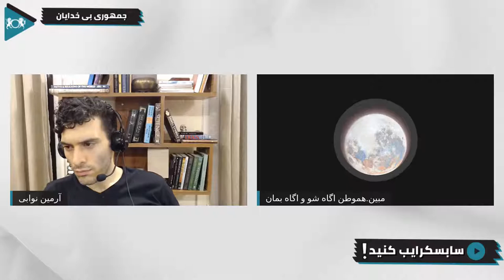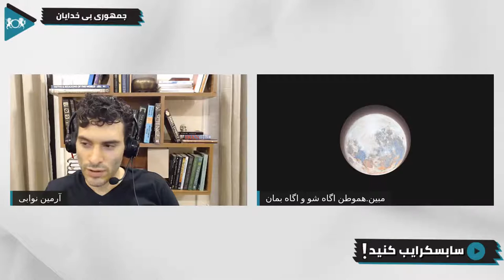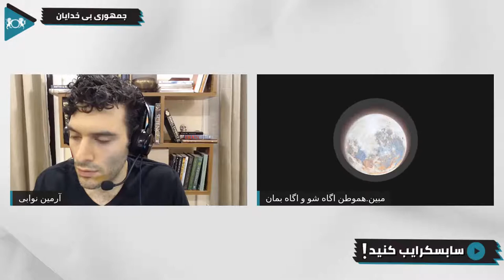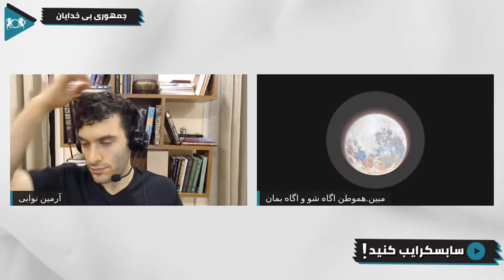تعصب در ایرانیان | گفتگو با یک بی خدا